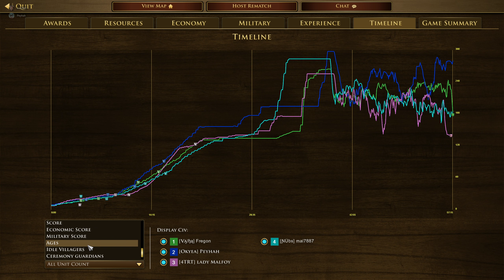Age Of Empires III Treaty Tournament Round 2 Game 2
Second round, game 2 with Peyhah